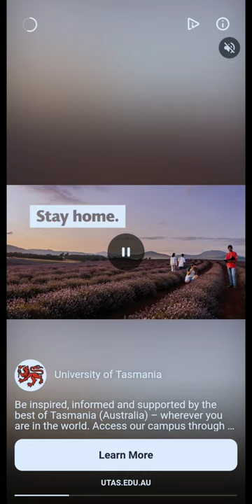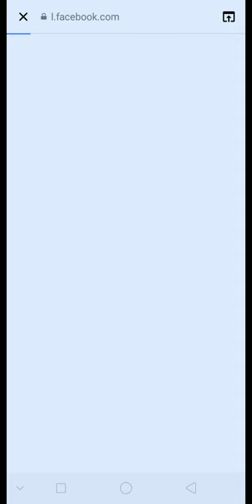TOP TRENDING GAME - HYPER JOBS - EPS. "FIRST TIME PLAY + TUTORIAL"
Okay guys so in this episode we try top trending game guys , 12 view min for next part ...thx help us grow with subscription